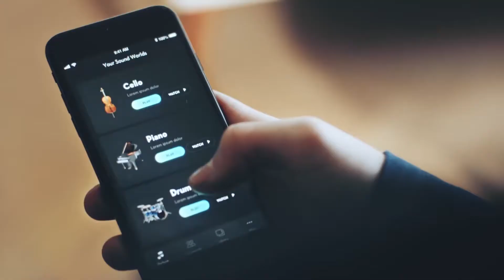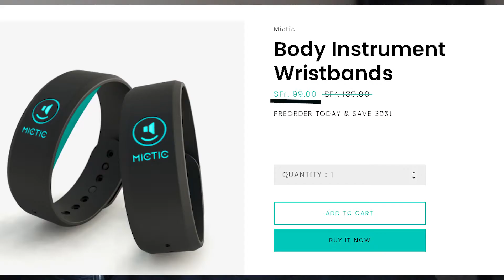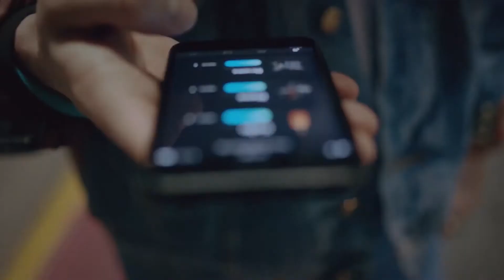BU YENİ TEKNOLOJİ İLE ENSTRÜMANSIZ MÜZİK ÇALABİRSİNİZ.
Öncelikle hoşgeldiniz nasılsınız iyi misiniz? afiyettesinizdir umarım.
Her hafta sizlere dizi ,film, bilim, sanat, teknoloji, güncel haberlerle karşınızdayım.
Umarım beğenip eğleniyorsunuzdur çünkü sizin mutluluğunuz benim mutluluğum.

PAYLAŞMAK GÜZELDİR.